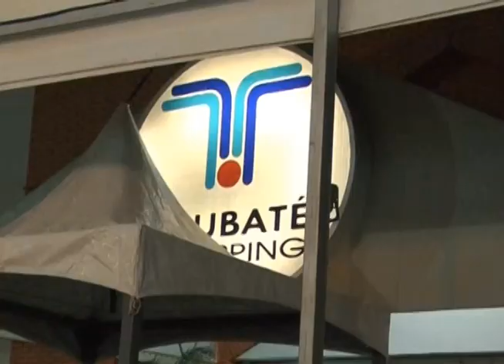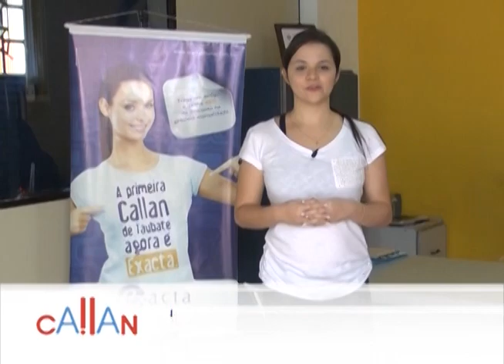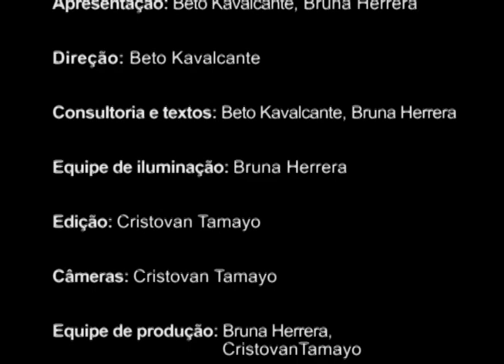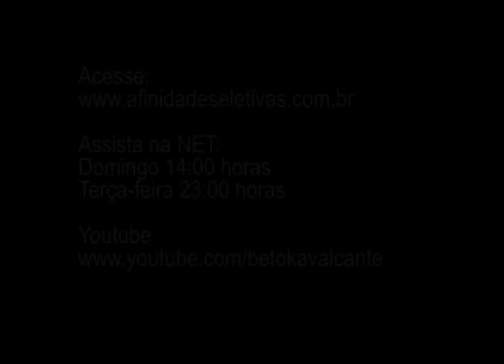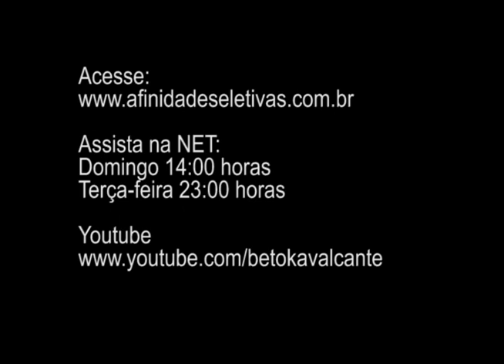Afinidades Eletivas na TV - 7º Salão do Imóvel da ACIST